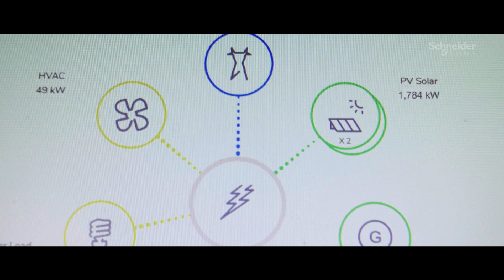IoT & EcoStruxure: Montgomery County’s Microgrids Create Sustainable Energy | Schneider Electric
Montgomery County partnered with Duke Energy Renewables & Schneider Electric to form Energy-as-a-Service solutions using microgrids. In doing this, the county increased sustainable energy to avoid future power outages.

This video is about Microgrid and Energy-as-a-Service solutions and how their benefits are poised to play a starring role in The New Energy Landscape. Ranked as the industry leader by Navigant for best-in-class microgrid technologies and business model solutions, Schneider Electric is helping customers optimize their onsite generation and accelerate business performance.